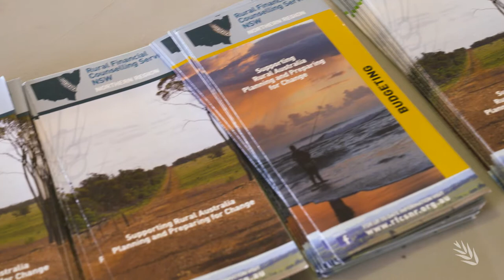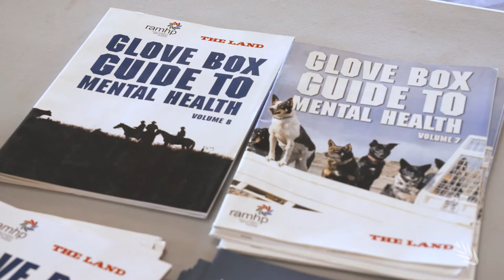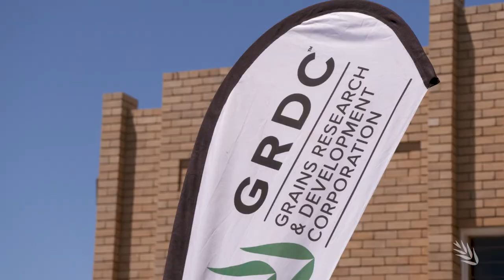Dealing with the Dry | Agronomist Drew Penberthy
An important thing to remember when dealing with drought is that the "Big Dry" is just as hard on farm staff as it is on the farm owners. Agronomist Drew Penberthy asked growers at the recent Dealing with the Dry forums to keep staff front of mind during rough and it was one on many key messages made by the forum guest speakers. To hear more from Drew and the other key note speakers watch this series of GRDC videos.